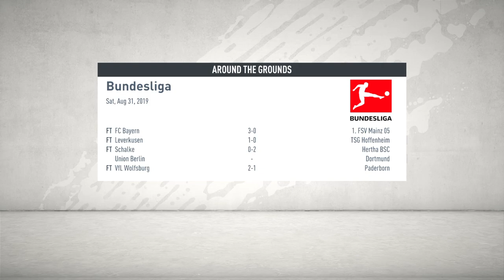SC Freiburg Rebuild